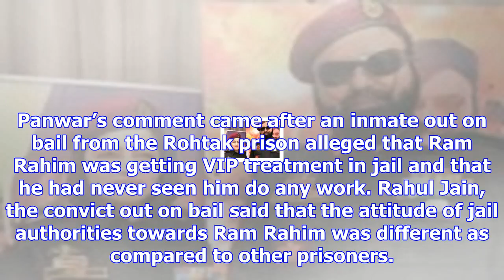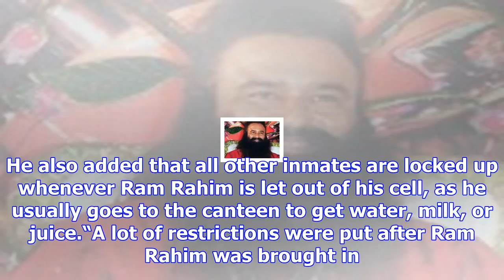Gurmeet ram rahim not getting vip treatment, inmates can’t see him due to distance between barracks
Gurmeet ram rahim not getting vip treatment, inmates can’t see him due to distance between barracks: haryana jail minister krishan lal panwar
New Delhi, Nov 14: The Haryana government has rejected reports of VIP treatment being meted out to D...